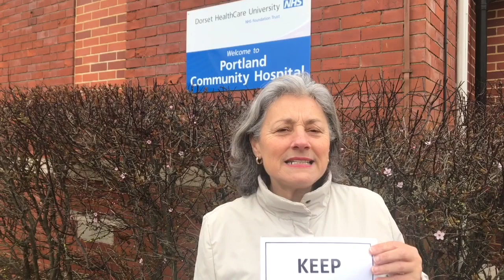Portland Hospital holds Hands Around the Hospital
This video is about Portland Hospital Hands Around the Hospital By Keep Portland Hospital and Bring Back Our Beds